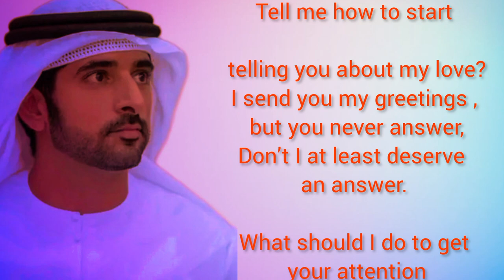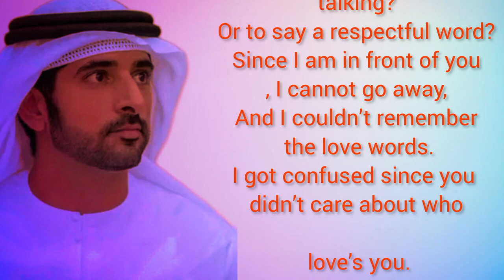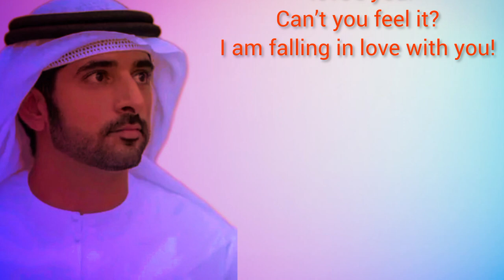How to get to you || Poem By Sheikh Hamdan || Poems by Fazza In English